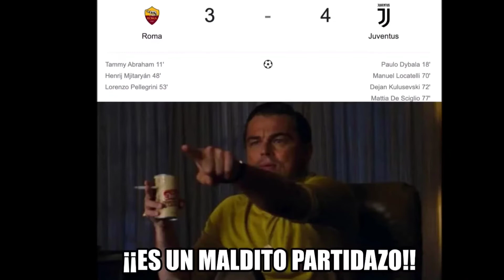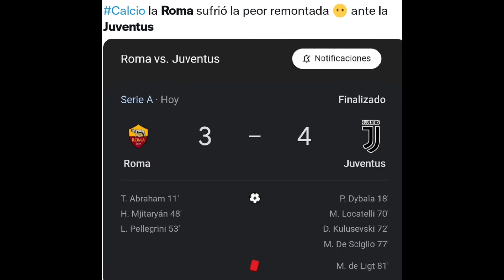Memes Roma 3 - 4 Juventus Serie A